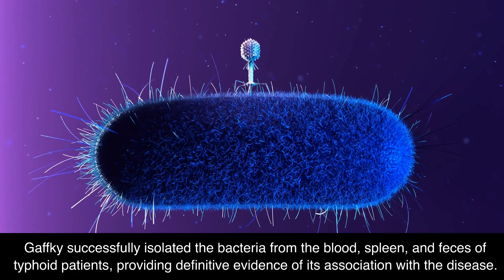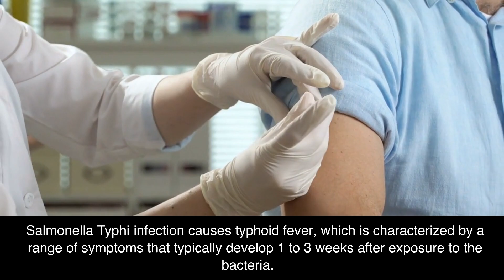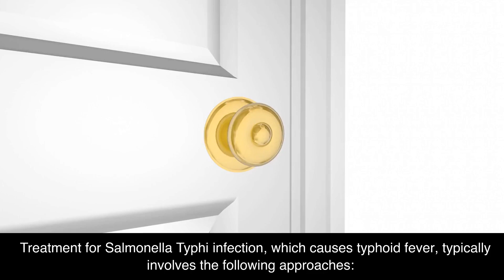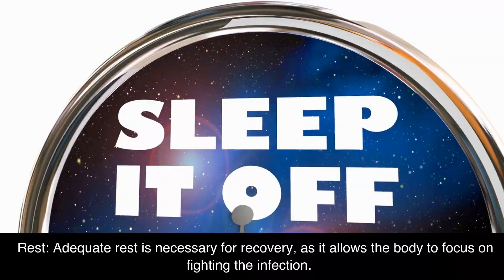Salmonella Typhi Information (🔬Tier.2 Infectious Disease)